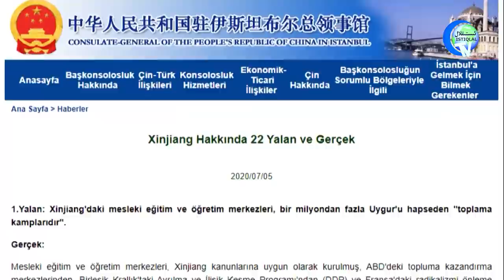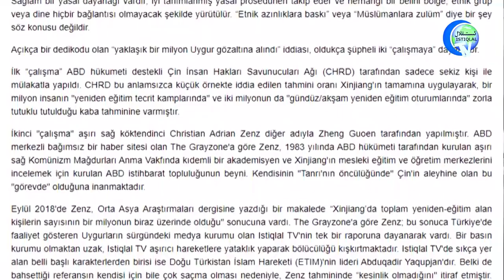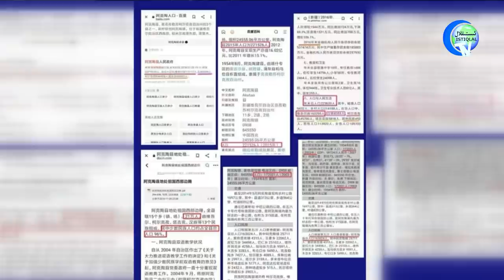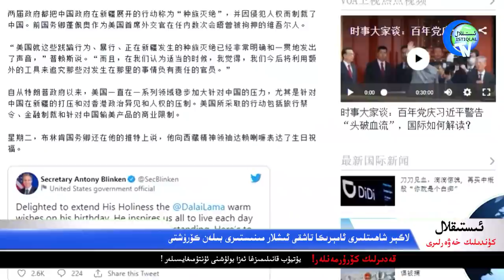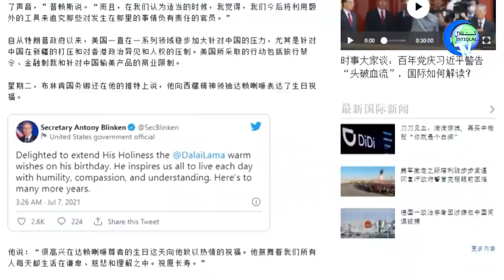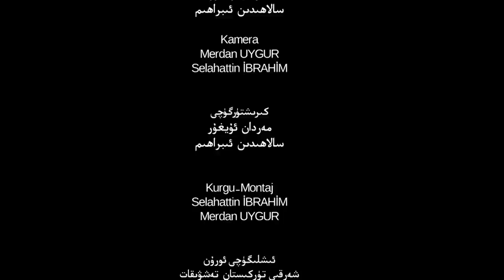ئىستىقلال كۈندىلىك خەۋەرلىرى 2021-07-07، ۋاخان رايونى تالىباننىڭ كونتروللۇقىغا ئۆتتى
Istiqlal Kündilik Xewerliri 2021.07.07 / Waxan Rayoni Talibanning Kontrolluqigha Ötti